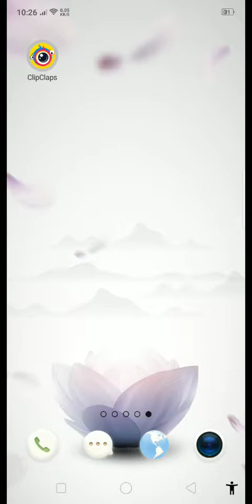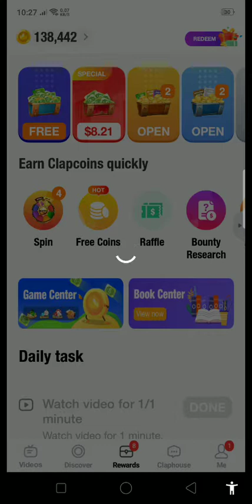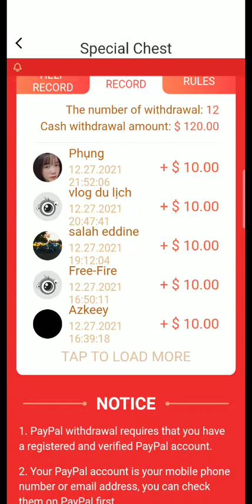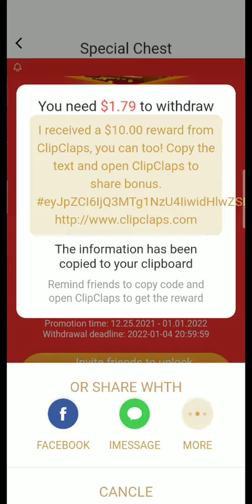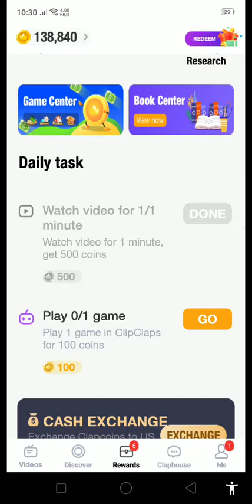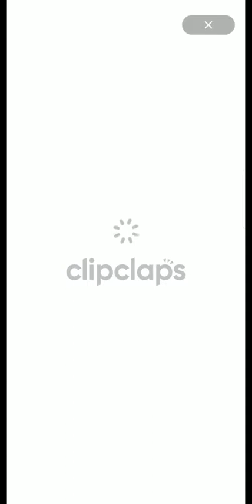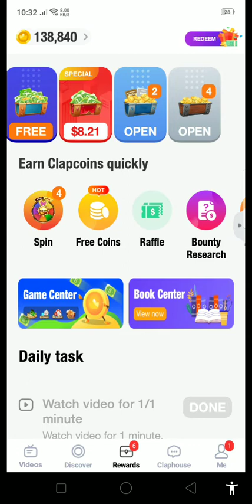Clipclaps fast earning tips.10$ redeem code free.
How to earn money fast in clipclaps.clipclaps new earning tips.how to redeem 10$ in clipclaps.clipclaps app redeem code2021.clipclaps app redeem code2022.clipclap new year gift.